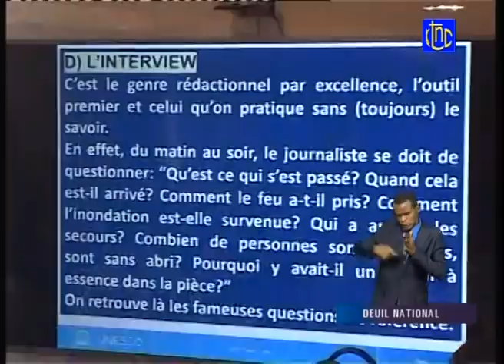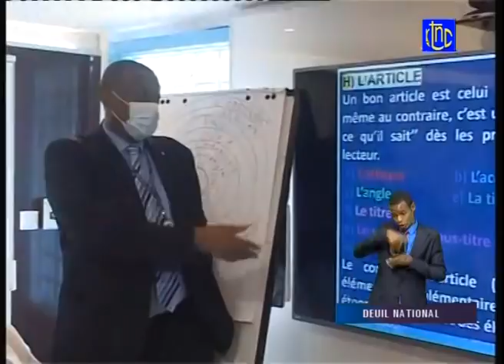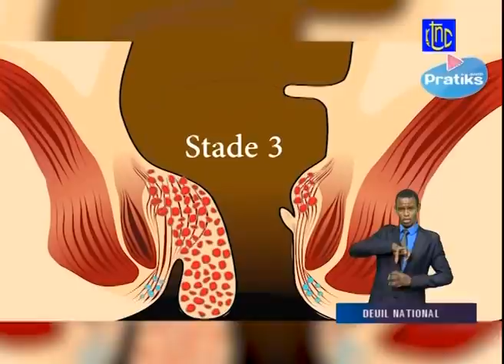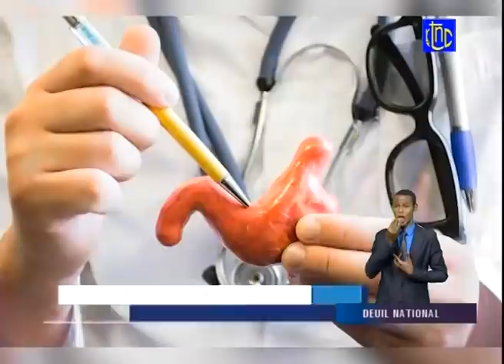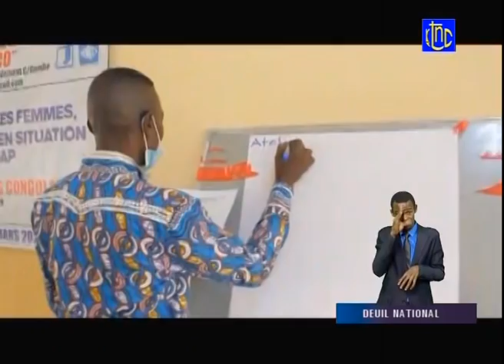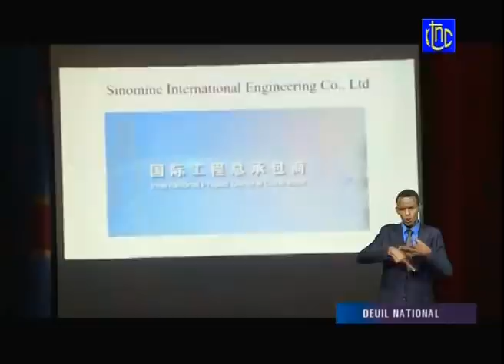🔴 RDC : SUIVEZ LE GRAND JOURNAL DE CE MERCREDI 24.03.2021 | RTNC